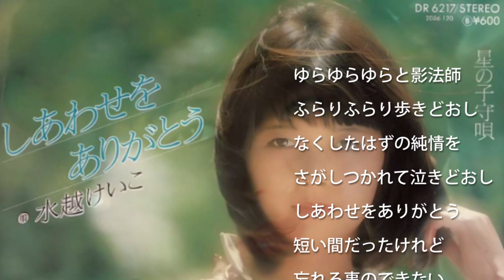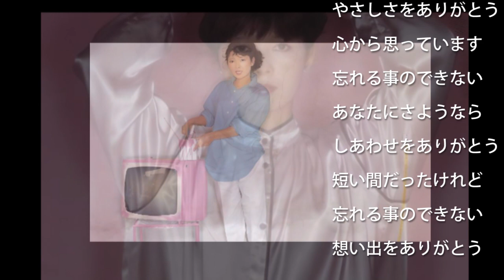水越けいこ しあわせをありがとう 作詞、作曲：伊藤薫 けいこさんデビューシングル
1978年6月21日発売の水越けいこデビューシングル　アイドルというか美人で歌唱力も素晴らしかったです(^▽^)/　伊藤薫さんの詩も心に沁みます・・・